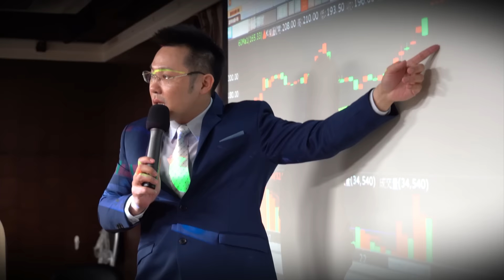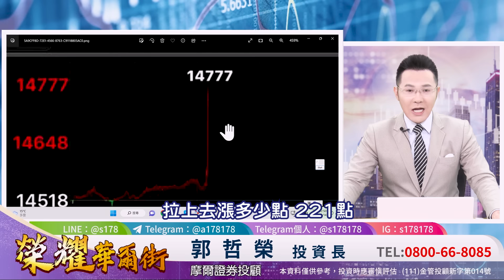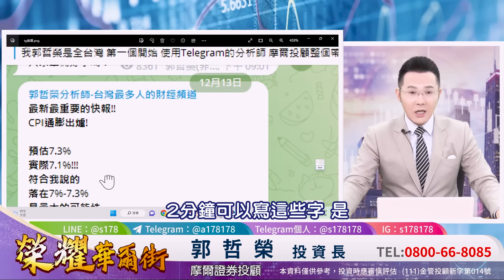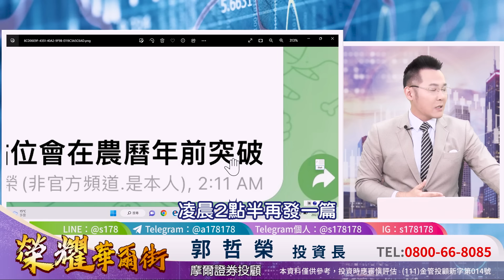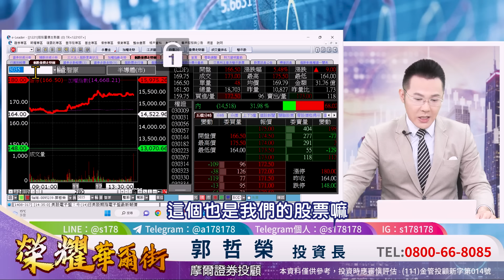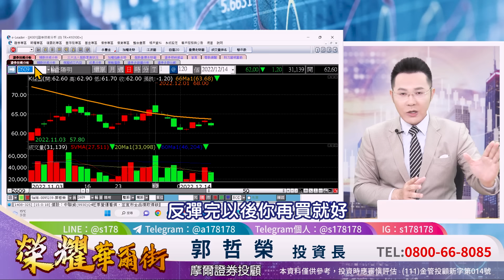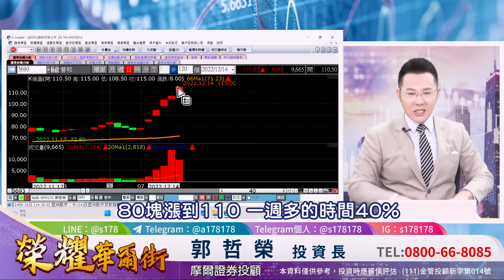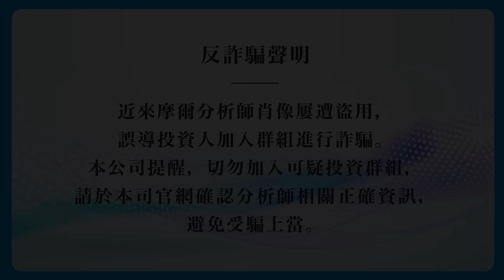2022.12.14 郭哲榮分析師【果真照表操課！ CPI見7.1 台股將突破15200點！】(字幕版)